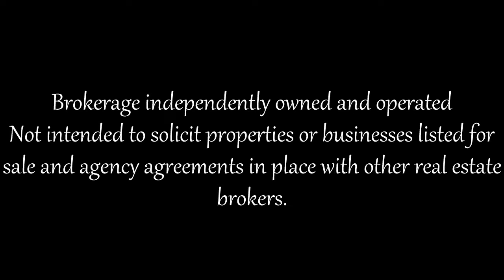16 Devins Dr, Aurora, ON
Lee Ryman
Sales Representative
Royal LePage Your Community Realty, Brokerage